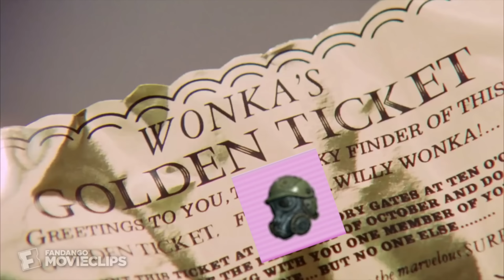Metro Royale Duo vs Squad Killed All Enemies in Advanced Mode 😂